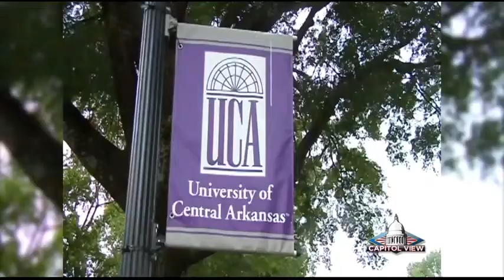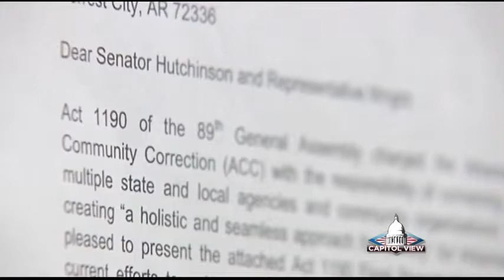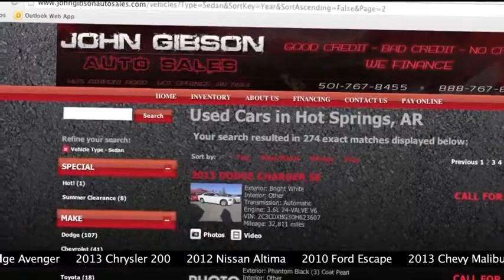Sen. John Boozman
Sen. John Boozman joins David Goins to discuss upcoming topics of interest in the U.S. Senate.